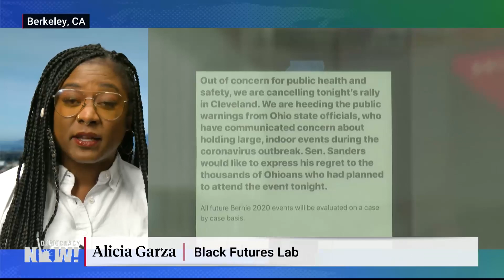Amid the Warren-Sanders beef, have progressives missed their opportunity?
"The progressive movement missed a big opportunity to unite behind both Warren and Sanders in a front that would have pushed a progressive nominee into the convention," says Black Lives Matter co-founder Alicia Garza, after Tuesday night's round of Democratic primary voting saw Joe Biden pull ahead with a decisive victory in Michigan. Garza supported Warren, but says that despite progressive infighting, both campaigns possess complementary strengths necessary to build a strong coalition. Intercept journalist Naomi Klein agrees, and reflects on Warren's decision not to endorse anyone after dropping out of the race last week. "I agree with all of the people saying she does not owe anything to Bernie Sanders," says Klein. "I do believe as an elected politician who ran on a platform of Medicare for All, of a Green New Deal, of standing up for migrant rights, and standing up against racism, and standing up for women's rights — that she owes it to those issues."